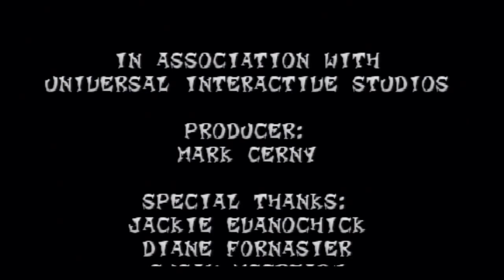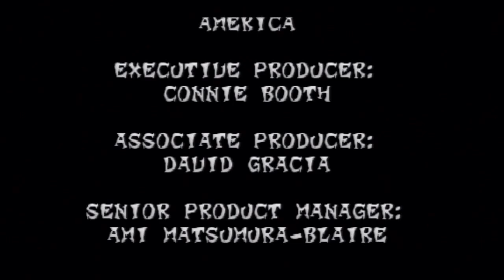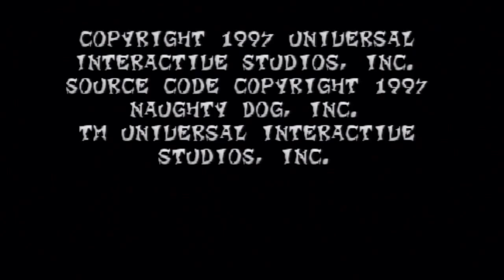Let's Play Crash Bandicoot 2[Deutsch] - Episode 14 - VS Cortex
Der verlangt uns ja noch einiges ab.

Sprache:Englischer Audio, Deutsches Kommentar
Blind:nein
Schwierigkeitsgrad:/
Sonstiges:/

Crash Bandicoot 2 Cortex schlägt zurück
Ein Spiel von Naughty Dog und Universal Interactive Studios
Plattform:PS3(uhrsprünglich für die PSone)
Genre:Jump'n'Run

Nach seiner Niederlage im ersten Teil plant Cortex neue Pläne um die Welt zu unterwerfen.
Alles was ihm nur noch dafür fehlt sind 25 Mysteriöse Kristalle und die Hilfe von einem guten Freu- ähm. Feind!
Da Crash Bandicoot wohl gerade nichts anderes zu tun hat(außer eine Batterie für seine Schwester zu besorgen) hilft er natürlich gerne aus.
Der Zweite Teil weißt einige Neuerungen und Verbesserungen auf gegenüber seinem Vorgänger, was das Spiel für mich um vieles einfacher macht
und den Frustfaktor drastisch reduziert.
Mal sehen ob das auch das ganze Spiel lang so bleibt ^^.